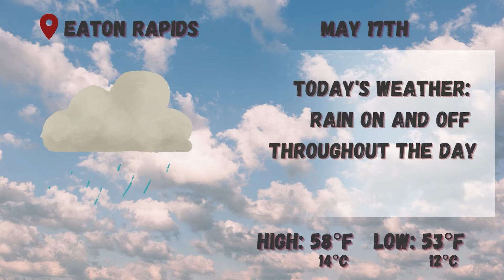Daily News May 18 2022